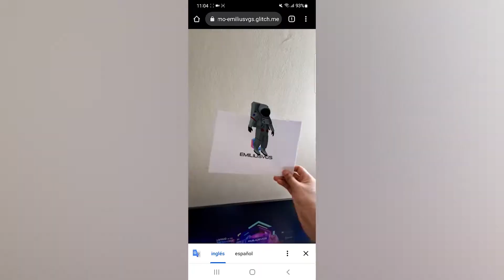Become a patron to learn AR, Spark AR, Lens Studio, WebAR, 3D scan an tech | Emiliusvgs Patreon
Un pequeño video reel para explicarte algunos beneficios que tendrás al ingresar al patreon de Emiliusvgs:

- Más de 200 archivos para descargar
- Información anticipada
- Acceso a un canal de discord privado
- Próximos descuentos

Mi VR / AR software y hardware:
⚡ Oculus Quest
⚡ Aryzon
⚡ Zapbox
⚡ Merge Cube